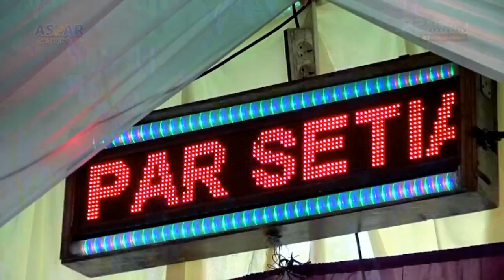PAPATONG -VERSI BAJIDOR || COVER ASPAR SETIA NADA || WEDDIING ALINDA & ZULFIKAR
Hiburan Pesta Pernikahan Alinda & Zulfikar
Kiara Payung Kec. Klari-Kab. Karawang Jawa Barat
05 Desember 2021